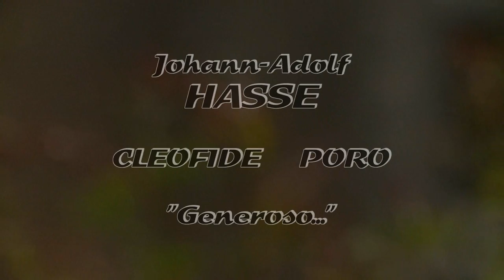J.A.Hasse Cleofide Poro "Generoso..." Alexis Vassiliev contralto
HD Video HASSE CLEOFIDE Poro "Generoso..." Alexis Vassiliev countertenor  contre-ténor,  Lorenzo Russo organ       Château de l’époque  François Ier
Château du Moulin, France 2014
Алексей Васильев  контральто
Remerciement à Monsieur HUBERT DE MARCHEVILLE

Look please at this video in good quality - 720 or 1080
Camera: Alexander Varlamov

Réalisation Alexey Fedorov/Affa classics
Production ArtisAnimA   2014  Paris